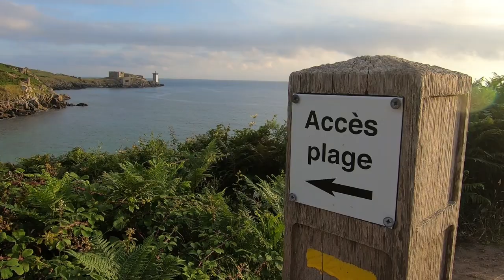Morgan Le Quellec / Resume 2021 & 2022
Compilations de mes vagues sur les deux dernières années.
Principalement sur le home spot ...

WATT BODYBOARDS
IROISE SURF CLUB